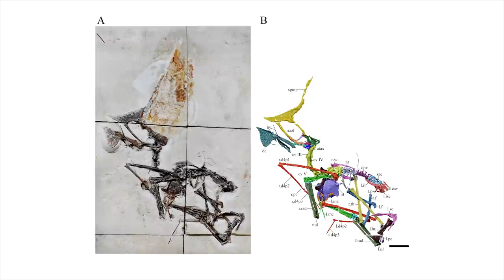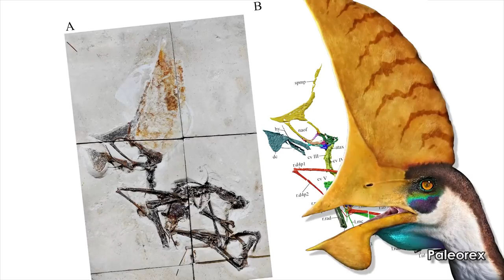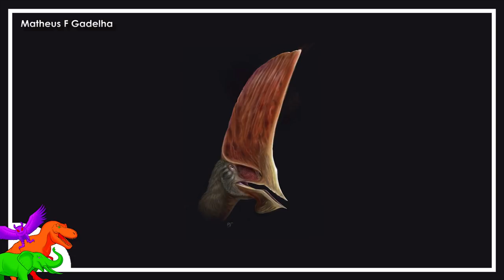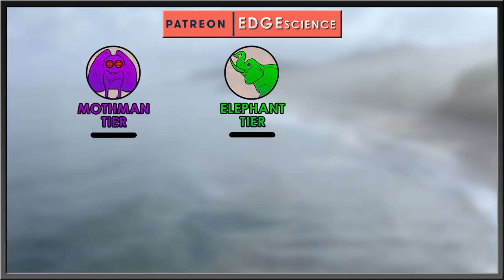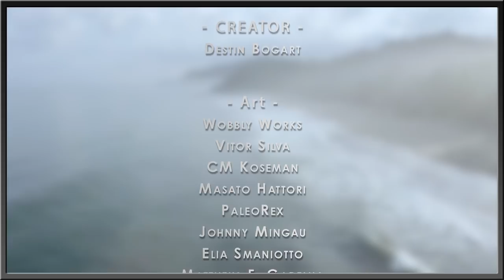Unprecedented NEW Pterosaur Fossil Uncovered by Police Raid | Tupandactylus navigans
The description of a brand-new skeleton of a fan-crested pterosaur was just published. What the fossils have been through and what those bones mean for the understanding of their family group is unprecedented. On top of that, the new creature looks like the chad from the virgin and chad memes or Johnny Bravo.